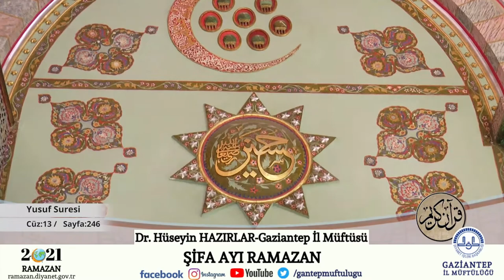Mukabele 13. Cüz